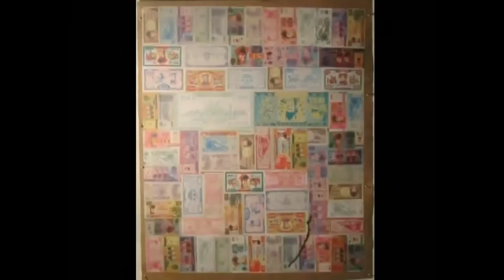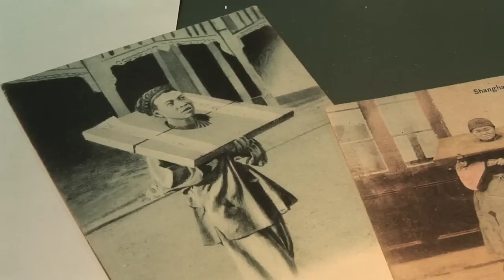Outside In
COFA artist Mike Esson has long had a fascination with the workings of the body. This time he takes he applies his consummate drawing skill to fabric, designing and producing a major fashion show in Shanghai, a collaboration with an artist from Chinas Dong Hua university.